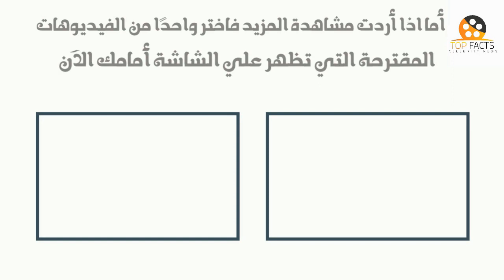جوني ديب صاحب الألف وجه 9 معلومات قد لا تعرفها عنه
تشاهدون في الفيديو هذه المرة معلومات كثيرة عن حياة النجم جوني ديب ومسيرته الفنية ..